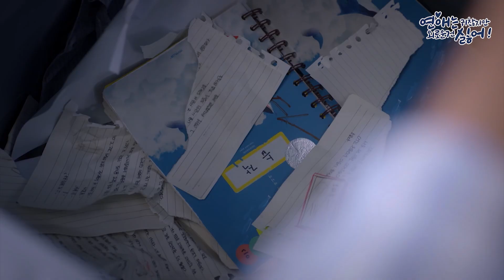[EP. 06] 꿈이고 뭐고 다 버릴 거야 😭 연애는귀찮지만외로운건싫어!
[EP. 06]
작가가 되고 싶어 열심히 해 온 나은의 흔적들
상처받은 마음에 꿈도 노트도 버려버리는데..

"이게 뭐라고..
꿈을 꾼다고 다 이룰 수 있는 것도 아니고 운다고 달라지는 것도 없다."

📺 MBC에브리원매주 화요일 10:50PM
📺 MBC(지상파) 매주 월요일 9:30PM